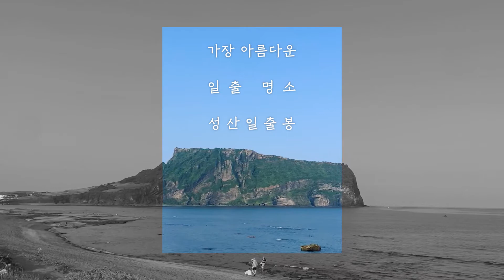가장 아름다운 일출 명소, 성산일출봉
푸른 바다 위 우뚝 솟은 성.

아름다운 일출 명소, 성산일출봉에서
기이한 분화구와 그 뒤로 펼쳐지는 해안풍경의 진수를 만나보세요~!